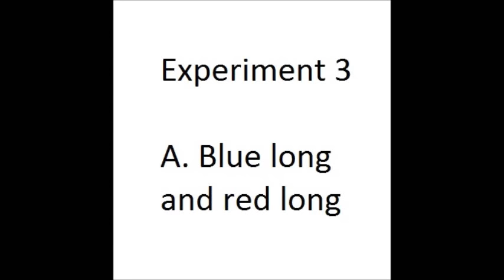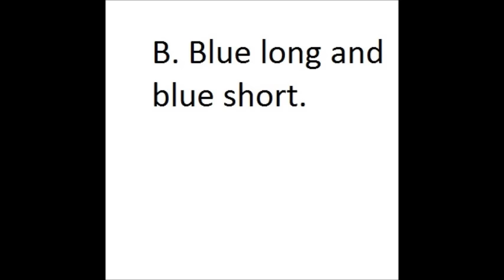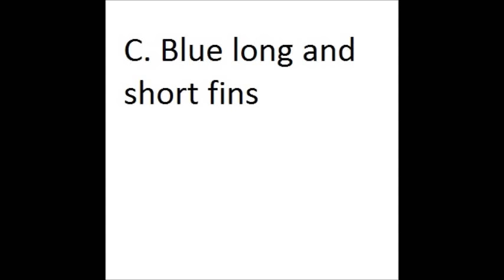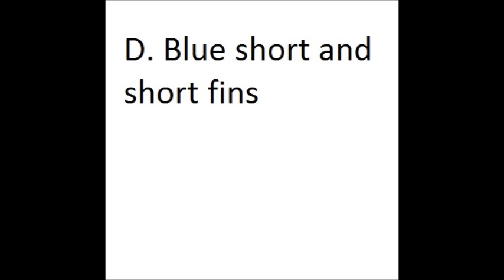Siamese fighting fish test 3: real fish stimuli (animal behaviour practical)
Comparing territoriality between male Siamese fighting fish.

All fish were maintained in heated, individual aquaria.
No fish were housed together.
All fish were rested between trials.